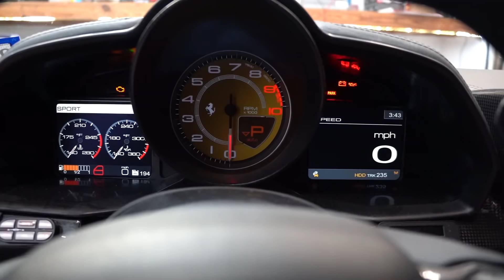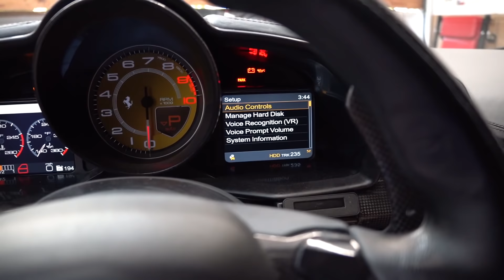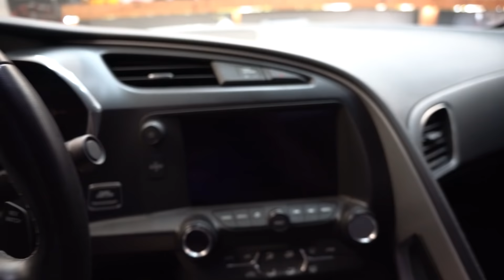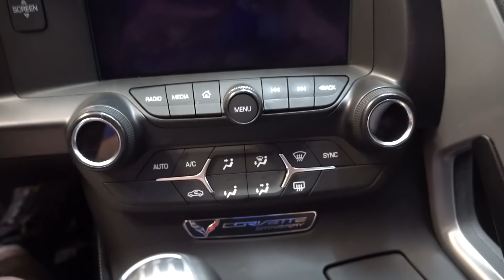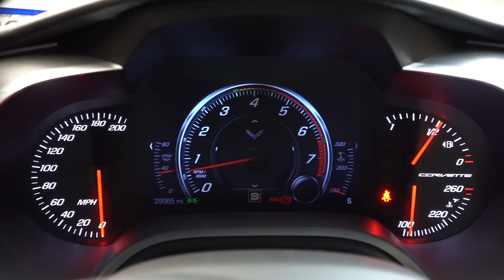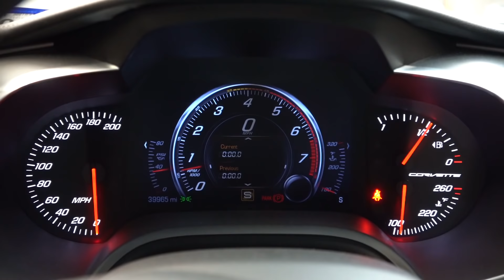Ferrari 458 VS C7 Corvette - An Owners Review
I currently own both a Ferrari 458 and Corvette C7 Stingray.  I had previously done a video discussing a Ferrari F430 vs Corvette C7 and lots of Corvette owners were severely butthurt.  So I decided I would do another video as now I actually own both a Ferrari and a Corvette.

Many of the Corvette owners claimed that their C7 was just as good as a Ferrari, or that they got just as much attention, or it held it's value just as much.  I discuss these topics and give you not only facts and information about the cars, but also my opinions as an owner and car enthusiast.

I have driven both the Ferrari 458 Italia and C7 Corvette Stingray on the track, and on the street for many miles, and I can tell you with certainty, the Ferrari is just a better car in almost every way.

Need help buying a Ferrari?  Let's chat

Primary Camera - Sony A9
Mavic DJI Zoom2 Drone